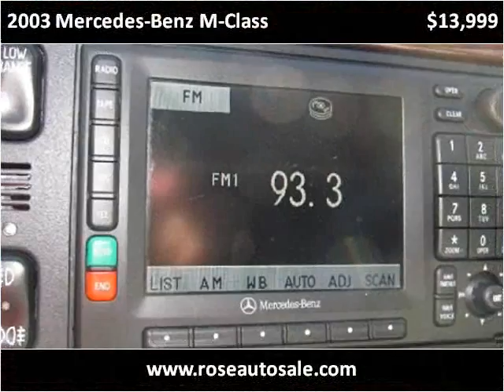2003 Mercedes-Benz M-Class available from Rose Auto Sales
This 2003 Mercedes-Benz M-Class is available from Rose Auto Sales.